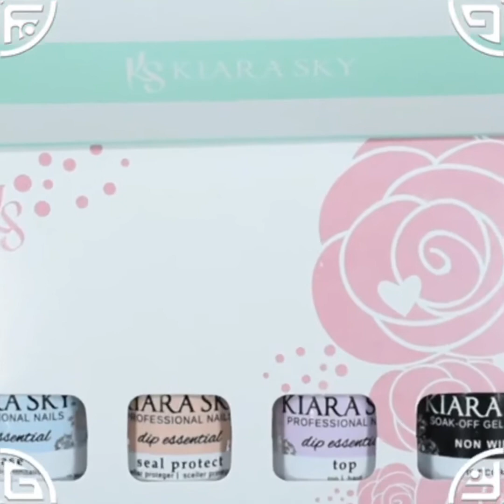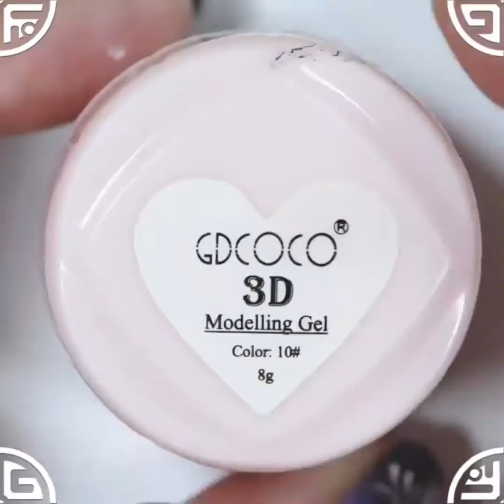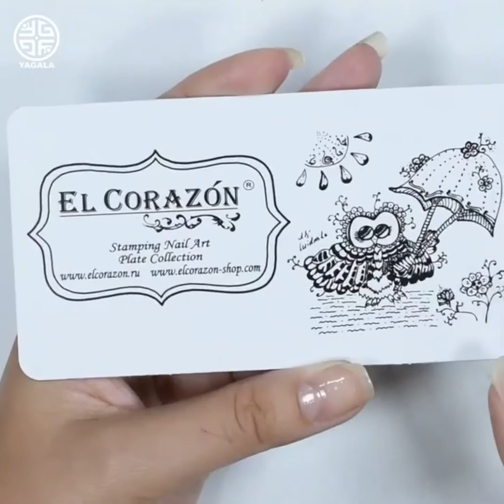Nail Art Designs 2021 | The Best Nail Art Designs Compilation.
Hello guys check here the best compilation of nail art for nail art lovers.